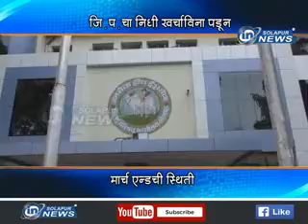ZP Story | IN SOLAPUR NEWS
ZP Story